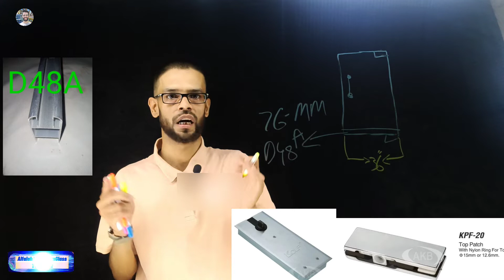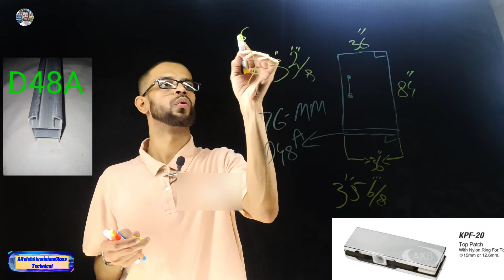glass door ka size lena sikhe aur Sal guniya floor machine for patch fitting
Assalamu Alaikum doston Alif Laila glass technical channel ki taraf se aapke liye ek aur technical beautiful Lekar Aaye Hain is video mein Humne aapko glass ka Dor ka size Kaise lete hain? Aur class door Mein niche wali site per flour machine kaun si lagti hai?

السلام علیکم دوستو الف لیلیٰ گلاس ٹیکنیکل چینل کی تراف سے آپ کے لیے ایک اور تکنیکی خوبصورت لکھنے آئے ہیں کیا ویڈیو میں ہم نے آپ کو گلاس کا دور کا سائز کیسے لیتے ہیں؟  اور کلاس کے دروازے میں جگہ والی سائٹ فی آٹے کی مشین کون سی لگتی ہے؟  اور پیچ فٹنگ کسی ہوتی ہے اگر ویڈیو اچھی لگے ویڈیو کو لائک کر دے چینل کھول آدمی سبسکرائب کریں

अस्सलामु अलैकुम दोस्तों अलिफ लैला ग्लास टेक्निकल चैनल की तरह से आपके लिए एक और तकनीकी सुंदर लेकर आए हैं क्या वीडियो में हम आपको ग्लास का दोर का साइज कैसे लेटे हैं?  और क्लास डोर में आला वाली साइट प्रति आटा मशीन कौन सी लगती है?